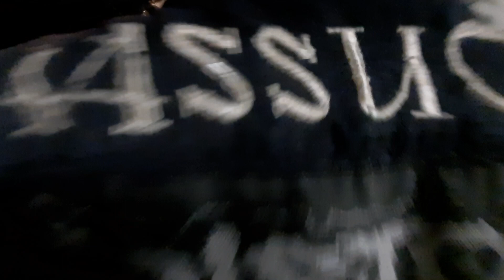HELL ON FIRE _ live at still ngehe still ngaco vol 4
BAYORAN NGEHE CREW
STILL NGEHE STILL NGACO VOL 4